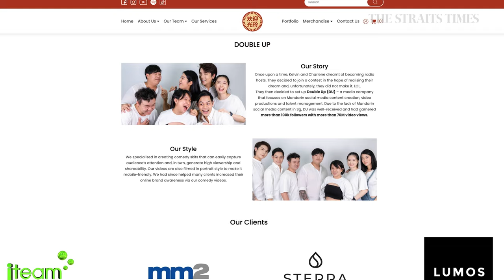Mayiduo, content creator, entrepreneur... Who is the real Kelvin Tan? | Wong Kim Hoh Meets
Well-known as Mayiduo, content creator and entrepreneur, Kelvin Tan wants to be the next Jack Neo. He's also known for his generosity and made headlines this year when he spent $150,000 on Rolex watches for staff at his interior design company. [For ST subscribers]